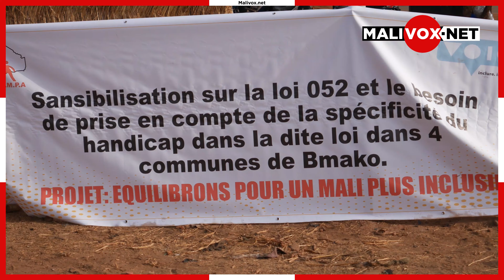L'AMPA s'engage dans la promotion des droits des personnes handicapées